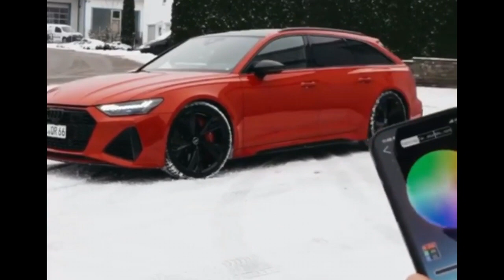2021 900Hp Audi Rs6 C8 BTM Turbo, Milltek & Acrapovic - Insane exhaust sound accelerate